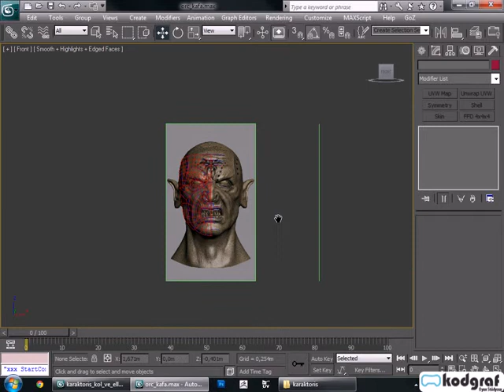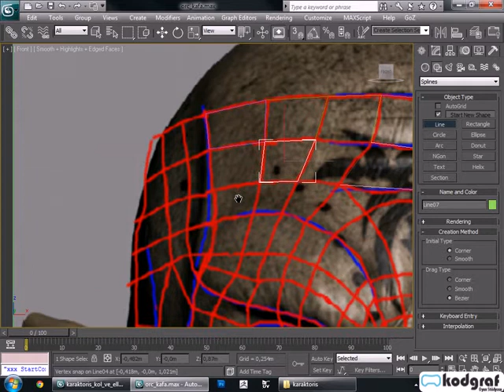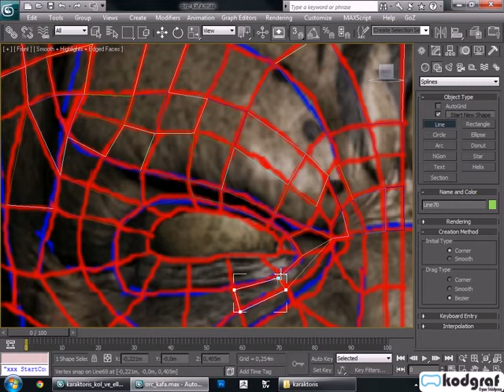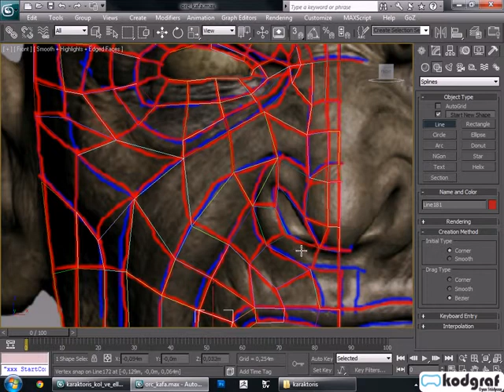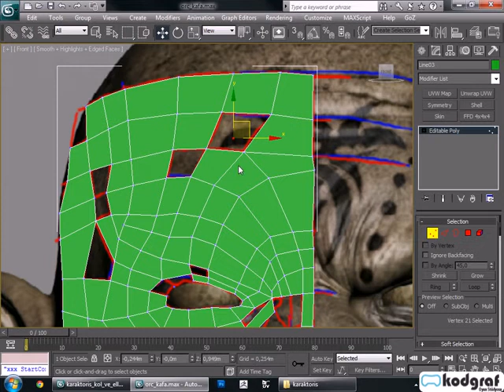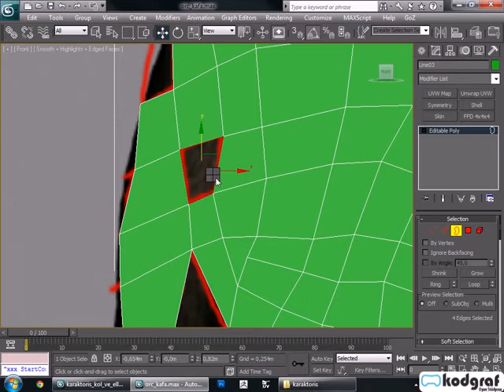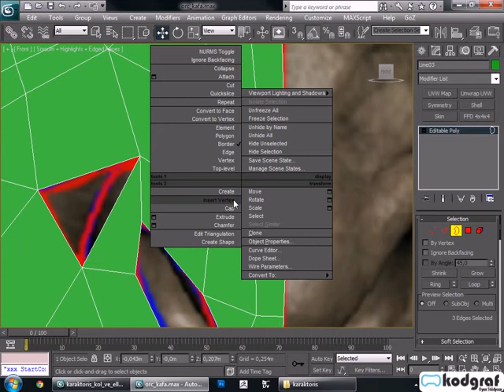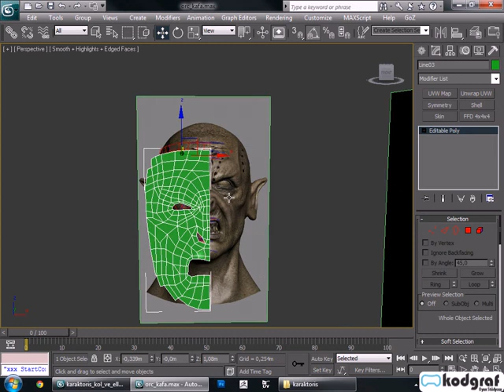3D STUDIO MAX İLE KARAKTER MODELLEME BÖLÜM 2 YÜZ VE KAFA PARÇA 2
Yüz ve Kafa Sculpting İşlemleri Part 2 Eğitim Videosu

Kodlab Yayınlarının çok satan kitabı 3D Studio Max ile Karakter Modelleme ve Dokulandırma için tıklayın!